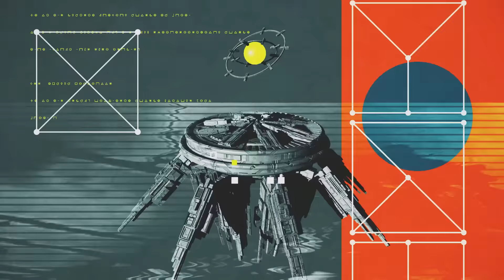『月面基地』sasakure.‌UK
"月面基地"

sasakure. UK

Movie:
ツツミヒデアキ（STUDIO KAIBA）

Kaori Igawa（STUDIO KAIBA）